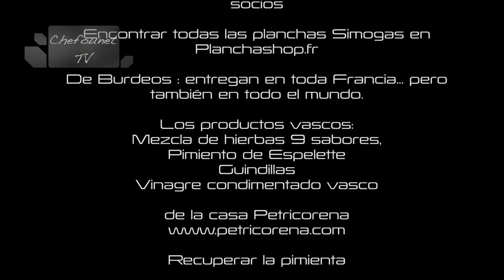Vieiras à la plancha, Salsa de mantequilla blanca con sidra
Receta de cocina de vieiras, con mantequilla blanca de sidra, rebozuelos atrompetado y calabaza: little be Jack, cocinadas a la plancha.